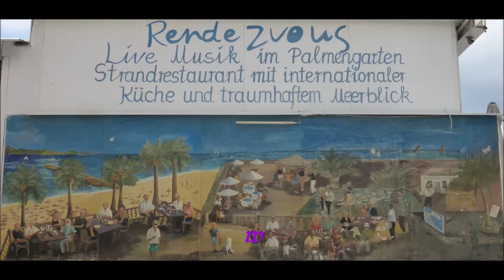406 * Der Sportler * Reisen * Paguera Rendezvous täglich Live-Musik Teil 1 15. 5. - 04.06.2018